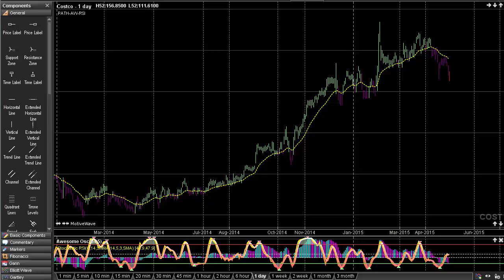Stock Market News - Latest Market Forecast